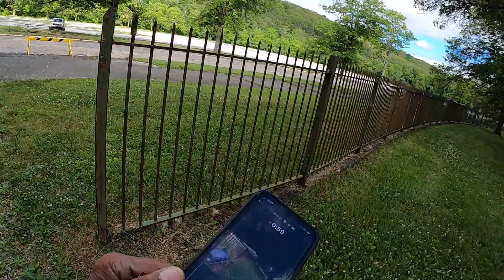July 1, 2024